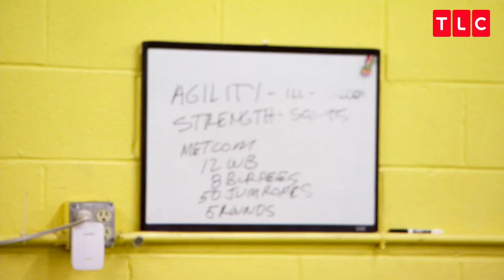Whitney Breaks Down | My Big Fat Fabulous Life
Whitney breaks down when her trainer doesn't buy her excuses for not sticking to her weightloss routine.

MY BIG FAT FABULOUS LIFE
Wednesdays at 9/8c on TLC

For the latest on Whitney and the show, LIKE the Facebook